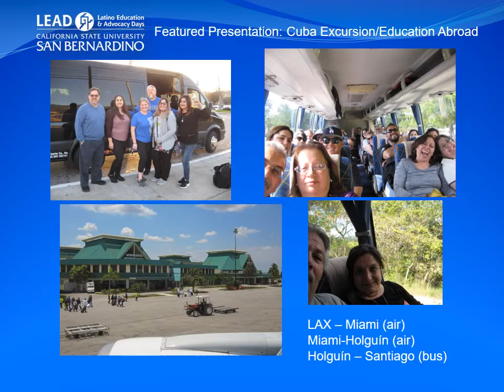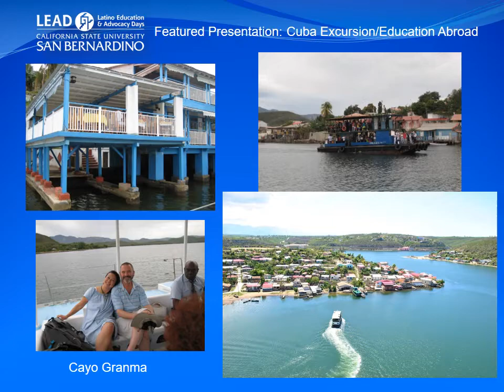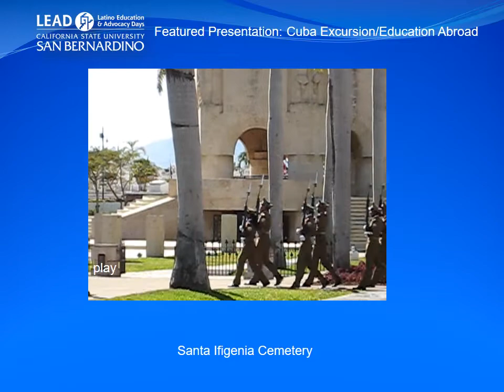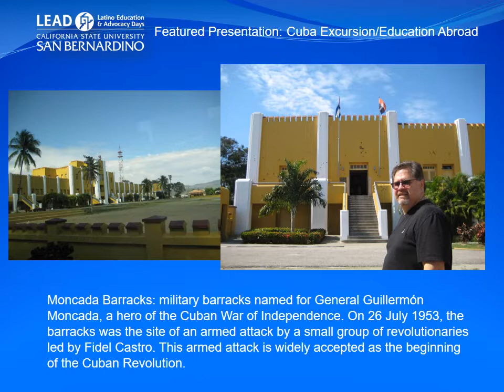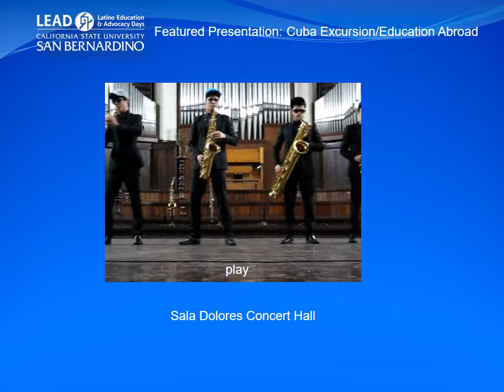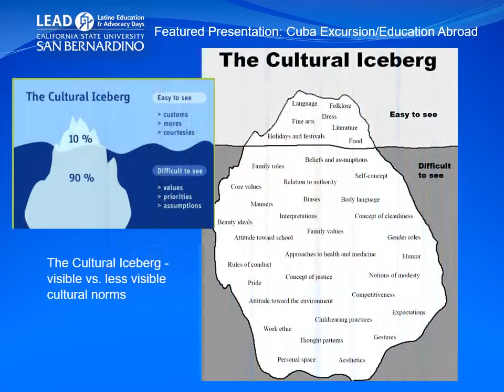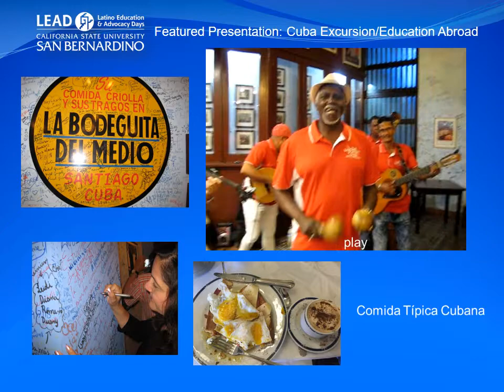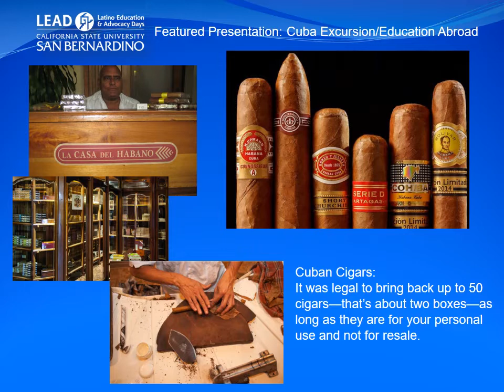SIXTEENTH INTERNATIONAL SYMPOSIUM ON SOCIAL COMMUNICATION, SANTIAGO DE CUBA, January 2019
LEAD co-sponsored and sent a 24-member delegation to the SIXTEENTH INTERNATIONAL SYMPOSIUM ON SOCIAL COMMUNICATION in SANTIAGO DE CUBA, JANUARY 21-25, 2019.

Centro de Linguistica Aplicada (CLA), Ministerio de Ciencia, Tecnología y Medio Ambiente, Santiago de Cuba.